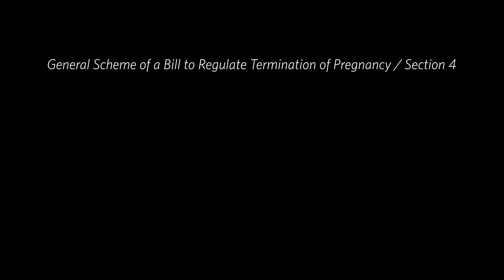The Government's Abortion Bill Explained – Dr Niall Maguire, GP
On May 25th, please Vote NO to these extreme proposals